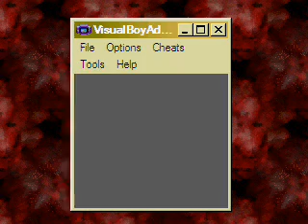Let's Play Quest RPG: Brian's Journey 19: In Space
Checker.